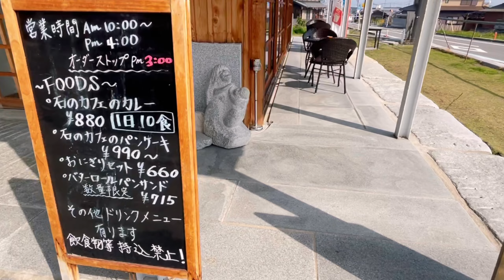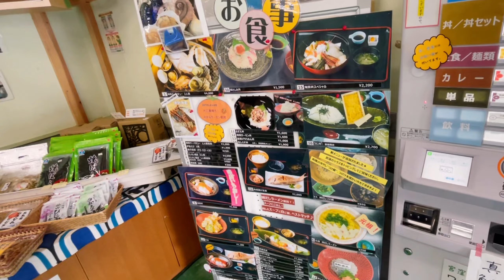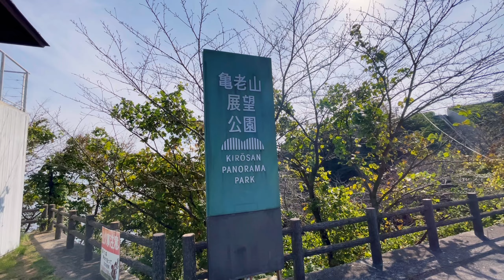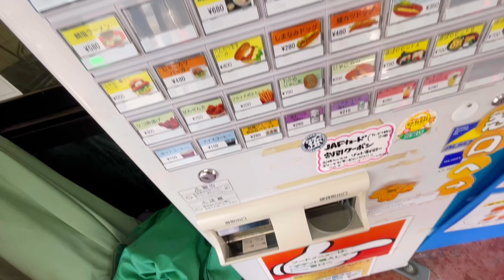【食べ歩き】今治市の大島を散策一人旅、ぶらり食べ歩き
秋晴れ晴天の休日、来島海峡を渡り大島へ行って来ました。薔薇公園に亀老山展望台と景色を満喫。グルメも楽しんで来ました。亀老山　しまなみ海道　来島海峡　今治市

【過去動画】
★ 【はしご酒】仕事終わりに町外れへ。ぶらりほろ酔いはしご酒【今治市】

★ 【食べ歩き】不安と怒りと清々しさと。情緒不安定なアラフォーの休日vlog【今治市】

★ 【食べ歩き】高架化開発が進む松山駅周辺をぶら散歩食べ歩き【松山市】

★ 【食べ歩き】松山市でぼっち飯、猫と戯れるおっさん。松山城ロープウェイ街をランチでハシゴ

★ 【食べ歩き】仕事帰りにワールドプラザで一杯ひっかける。アフターファイブのぶら散歩

★ 【アフターファイブ】仕事終わりに一杯寄っていく。今治市の晩御飯巡り

★ 【爆盛り】３０分以内完食で無料！松山市で大食いチャレンジ【昼呑み】

★ 【食べ歩き】僕と息子の関係は◯◯ 親子で過ごす今治での休日

★ 【食べ歩き】松山市でぼっち飯。ランチのハシゴ。ぼっち観戦おっさん涙の休日

★ 【食べ歩き】ＣＭで話題となったＵＦＯラインへ。天空で癒されるおっさんの休日

★ 【食べ歩き】梅雨空の今治で向日葵に一人癒される休日

★ 【食べ歩き】雨の今治をランチでハシゴ。一人しっぽり過ごす休日

★ 【食べ歩き】今治市でブラ散歩、1人食べ歩く休日

★ 【食べ歩き】【パワースポット】96メートルの滝に癒されるおっさんの鬱な休日

★ 【食べ歩き】今治市をぶらりランチでハシゴ。自然に浸る鬱な休日

★ 【食べ歩き】松山市でランチをはしごする。釣らない呑まない休日

★ 【朝呑みハシゴ酒】松山市東道後のそらともりから始まるハシゴ酒の休日

★ 【はしご酒】愛媛県民が行く、ぶらり道後昼呑みハシゴ酒

★ 【朝呑み】松山市で朝からはしご酒、ぶらり探索。

★ 【はしご酒】今治市で昼から飲んだくれハシゴ酒

★ 【はしご酒】愛媛最大級のショッピングモールで昼飲みハシゴ酒の休日

★ 【一人飲み】今治の銀座で一人しっぽりと飲む。物思いに耽る昼呑み休日ルーティン。

音楽

魔王魂